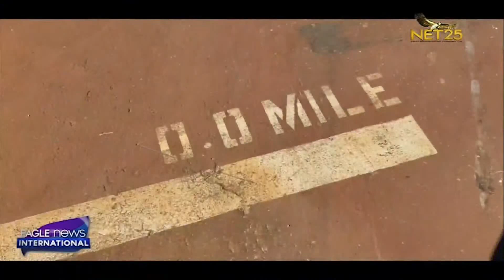Travel idea for 'new normal': Honolulu's Magic Island